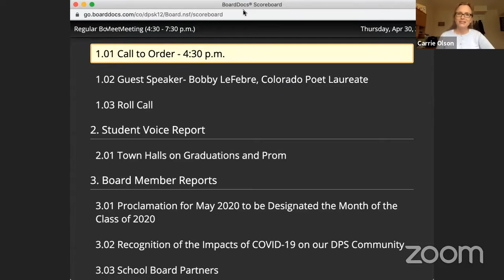Bobby LeFebre Reads Poetry for Denver Board of Education